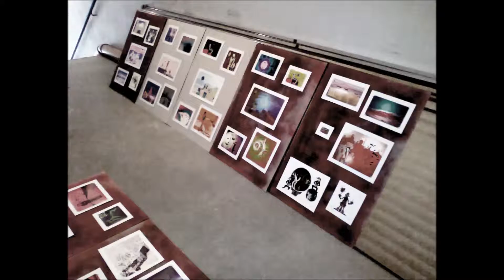ARTS- BAREVNÉ POCITY: ROCKOPERA, PRAGUE, PETR NEZHYBA- ADONNIS, 2014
(Design: P. Nezhyba, Praha, 2014/ zpracování: P. Nezhyba, Praha, 2017)